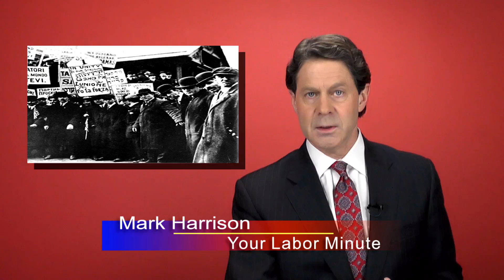Your Labor Minute with Mark Harrison: The Middle Class